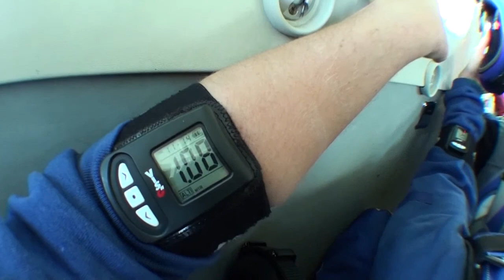Tandemsprung von Martin bei skydive nuggets in Leutkirch